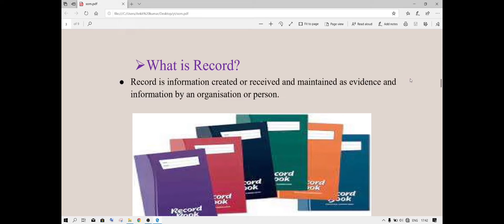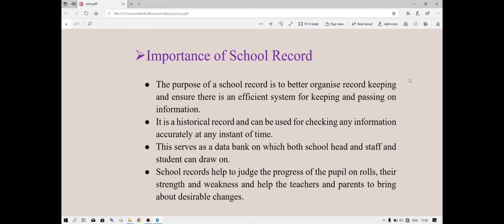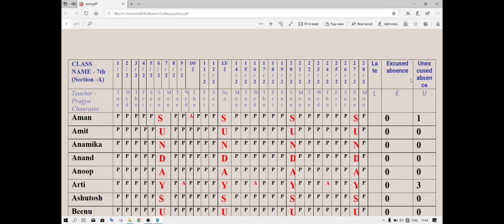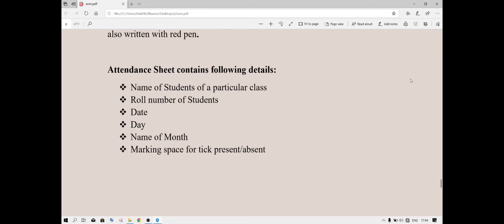School of Management (SOM) Assignment report Indraprasth University (GGSIPU) B.ed Lab report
School of Management (SOM) Assignment report
Crtitical study of National Education policy 2020 (NEP 2020) and NPE Vs 1986
Guru Govind Singh Indraprasth University (GGSIPU) B.ed Assignment
Understanding Discipline and Subject(UDS) Assignment
B.ed Assignment